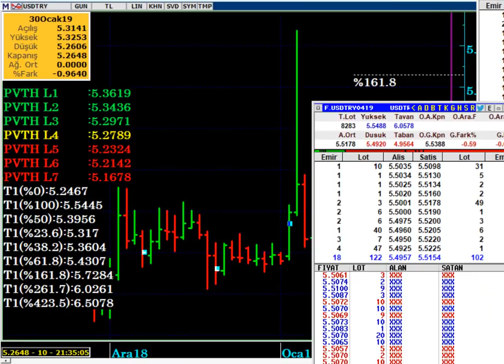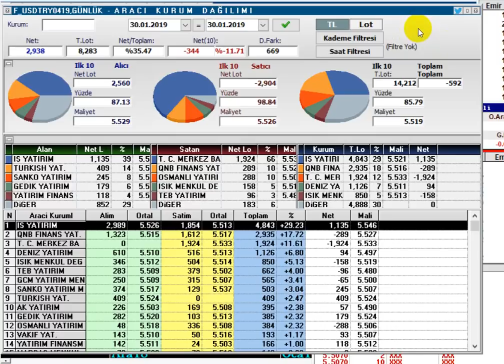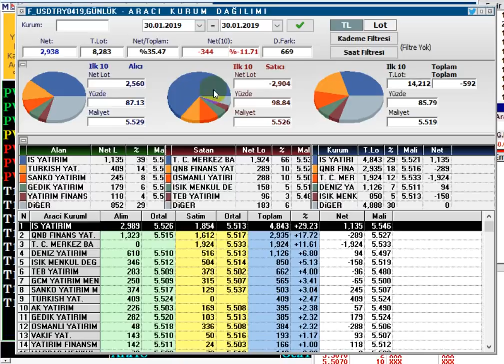DOLAR/TL ; MERKEZ BANKASI ENFLASYON RAPORU NE DÜŞÜNDÜRÜYOR...?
MERKEZ BANKASI ENFLASYON RAPORU ARDINDAN, DOLAR TL BEKLENTİLERİ...

DolarTL,
Dolar tl hedef,
Dolar enflasyon etkisi,
Merkez Bankası enflasyon raporu,
VİOP USD,
Merkez Bankası enflasyon beklentileri 2019,
Enflasyon dolar TL yi nasıl etkiler,

Bugün dolar,
bugün dolar ne kadar,
Bugün dolar kaç lira
Dolar 2019 ,
Dolar alınır mı,
Dolar analiz,
Dolar canlı,
Dolar kuru,
Dolar tahmini,
Dolar tl,
Dolar yükselir mi, Dolar düşecek mi,
Foreks,
Forex,
Gram altın,
Kur,
Ons altın,
Para kazanma yöntem,
Parite,
Petrol,
Piyasa beklenti,
Piyasa bugün,
Piyasa döviz,
Piyasa haberleri,
Usdjpy analiz,
Usdtry yorum, usdtry analiz,
Altın,
Borsa,
Brent petrol,